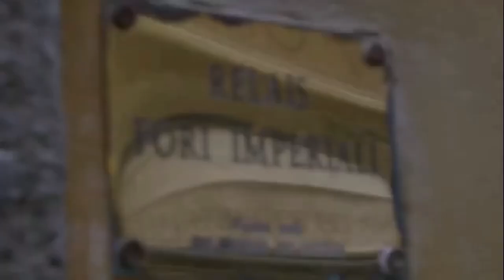Les monuments Historiques de ROMA Italy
Les paysages et les monuments sont des éléments importants de la surface de la Terre qui revêtent souvent une importance culturelle, historique ou naturelle.
On les trouve sous diverses formes et à différents endroits dans le monde, allant des merveilles naturelles aux structures artificielles.
Voici quelques exemples notables de paysages et de monuments

Merci à tous les abonnés et invités de la chaîne pour votre attention et vos gentils commentaires sur mon travail !
Bonne humeur les amis ! Soyez heureux et aimé !